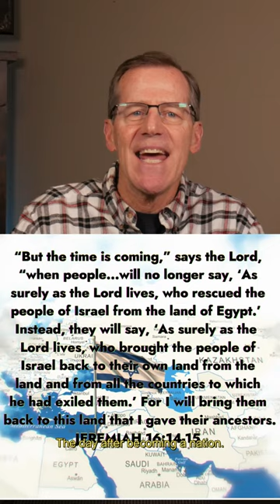Don't Miss This HUGE Sign! Its a Miracle. 😲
It's the miracle called Israel! And Israel is God's Prophetic Timepiece!
It has been said Israel is the hour hand, Jerusalem is the minute hand, and the Temple Mount is the second hand. So God's CLOCK is Ticking.

In this video, you will learn how Israel beat ALL the odds and became a Nation again as the world least expected that to happen. But it proves God has a plan for Israel and is not done with them and WILL fulfill all His promises.

That is why you need to keep your eyes on Israel to identify how close we are to the Lord's Return for His Church at the event called the Rapture. This is where He will come and remove the True Church before he turns His full attention to His People Isreal (as described in the Bible) during the Tribulation Period described in the Book of Daniel 9:24-27

WATCH THESE VIDEOS NEXT ON WHATS GOING ON